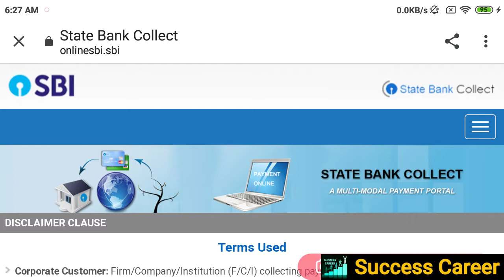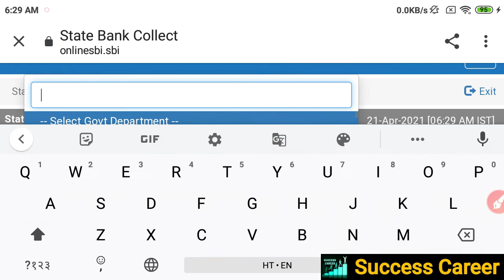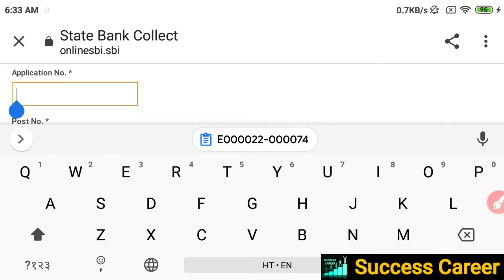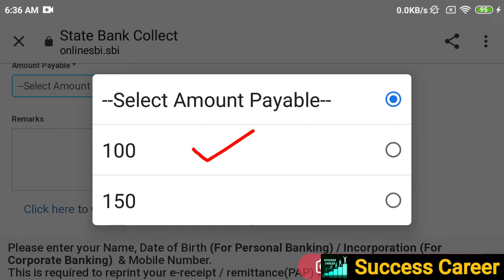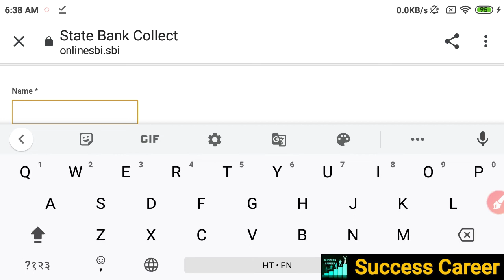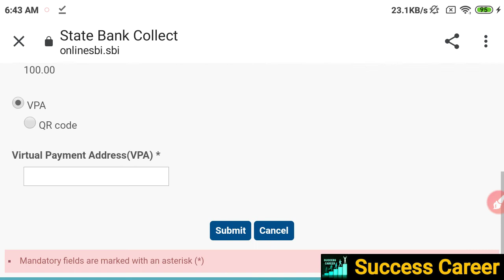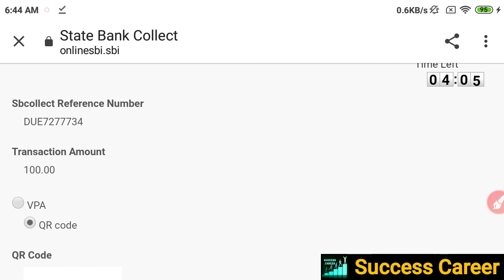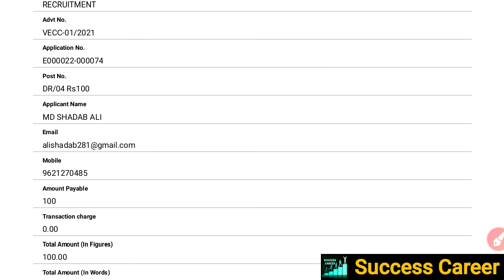VECC PAYMENT KAISE KARE | Veriable Energy Cyclotron Centre Fees Payment kaise kare sampurn jankari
VECC Online form 2021

VECC online form kaise bhare

VECC online form 2021 kaise bhare

VECC online application form 2021

how to fill VECC Online Form 2021

how to fill VECC Online Application form

how to fill VECC online form step by step

VECC online application form fill up step by step

VECC online form fill up step by step

VECC form fill process

VECC online form fill up process

VECC form fill step by step

VECC apply online

Vecc recuitment 2021
Vecc official recuitment
Vecc official recuitment 2021
Vecc various post
Vecc various post2021
Vecc various official vacancy
Vecc official recuitment
Variable energy cyclotron centre recuitment 2021
Variable energy cyclotron centre Recuitment

Variable energy cyclotron centre Vacancy 2021

Variable energy cyclotron centre Vacancy

vecc official recuitment

vecc official syllabus

vecc official notice

vecc various post

vecc latest recruitment

vecc official update

vecc latest vacancy for iti students

vecc latest syllabus

vecc exam pattern

vecc exam pattern 2021

vecc various official update

Vecc online form fillup
Vecc online form apply2021

dae vecc Online form fillup 2021
dae vecc Online form apply
Vecc Online form fillup process
Vecc Online form apply process 2021